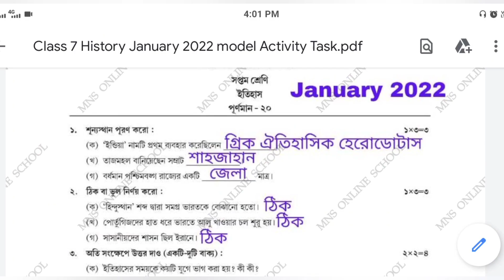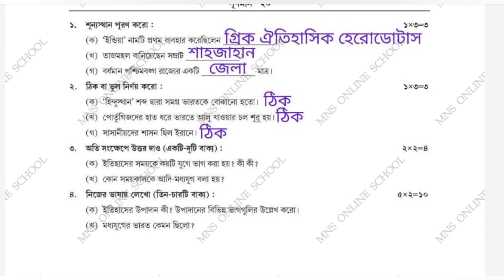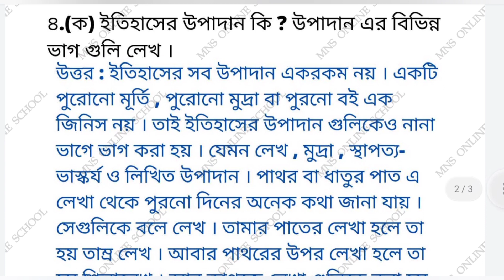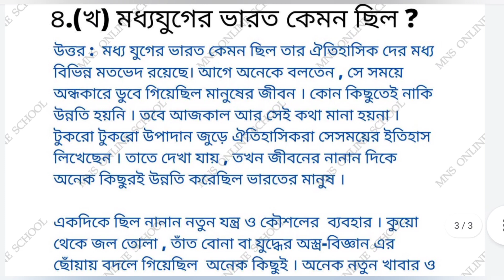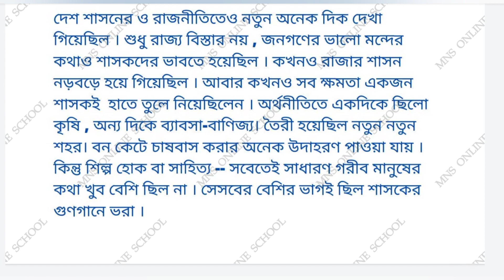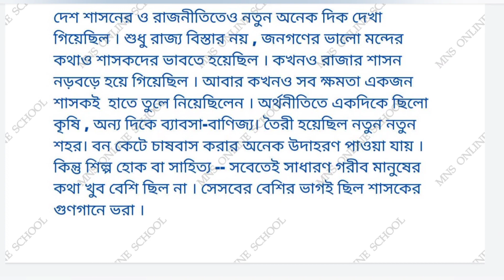Class 7 History (ইতিহাস) Model Activity Task January 2022 Part 1 । Class VII History 2022 January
Class 7 History (ইতিহাস) Model Activity Task January 2022 Part 1 । Class VII History 2022 January model Activity Task
Mns Online School

📣📣 2022 সালের জানুয়ারি মাসের সপ্তম শ্রেণির নতুন মডেল আক্টিভিটি টাষ্কের সমাধান

🔴 Class 9 Math Model Activity Task January 2022 with solutions -

Videos Tags :
Class 7 History model activity task january 2022 , mns Online School , Class VII Model Activity Task January 2022 History
Class 7 Model Activity Task January 2022 History । Class VII History Model Activity Task 2022
January 2022 subject History Class VII Model Activity Task Part 1 , New January 2022 Model Activity Task Class 7  History subject ,
Class VII Model Activity Task Part 1 January 2022 History Subject ,
January 2022 Class VII etihas Model Activity Task  , Class 7 History Model Activity Task Part 1 January 2022 ,
January 2022 Class VII History Model Activity Task  , Class 7 History Model Activity Task Part 1 January 2022 ,